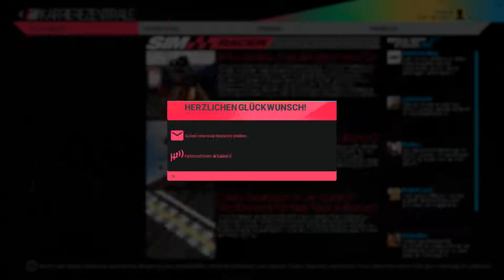Let´s Play Project CARS #004 - Punktesammler [Deutsch] [HD+]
Interessante Let´s Plays und Tutorials findet ihr auf meinem Channel:

Veöffentlichung: 2015
Publisher: Bandai Namco
Genre: Racing

Bei Interesse an diesem Game könnt ihr die Entwickler (Slightly Mad Studios) mit dem Kauf des Original Games unterstützen:

Quelle Bild Thumbnail: Flickr/ Project CARS